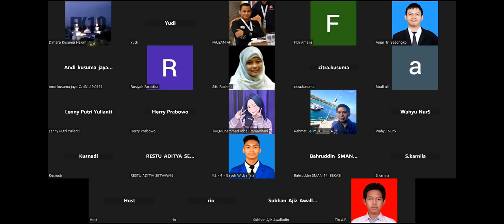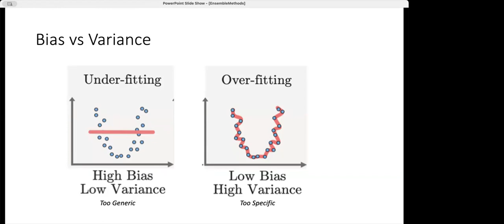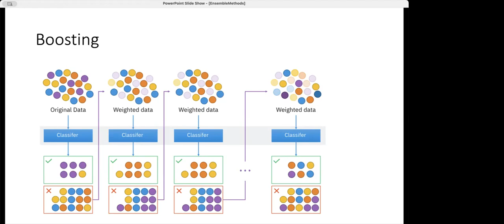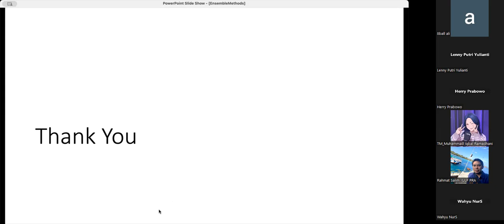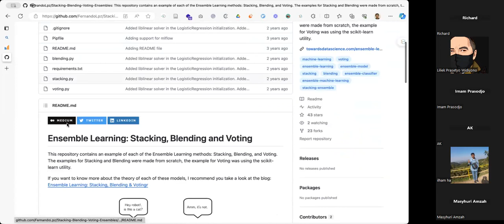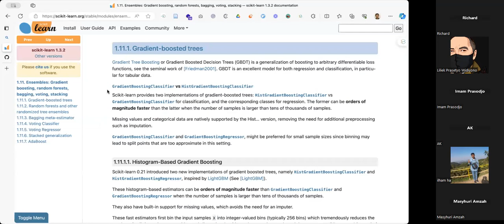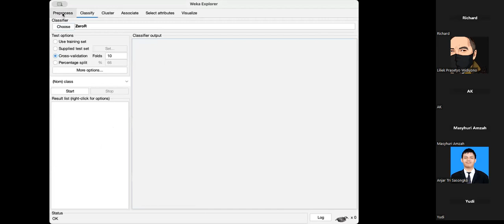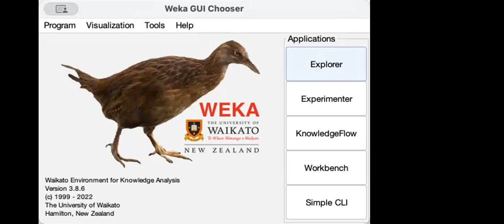(Full HD) Machine Learning - Ensemble Method - Mudah Belajar Pembelajaran Mesin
Kapan Lagi Belajar Machine Learning terkait Ensemble Method - Mudah Pembelajaran Mesin